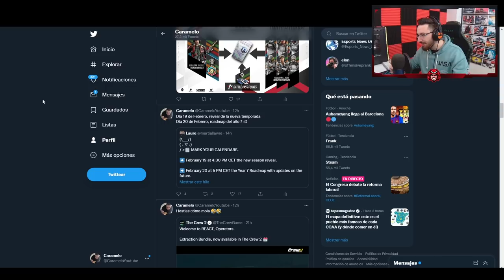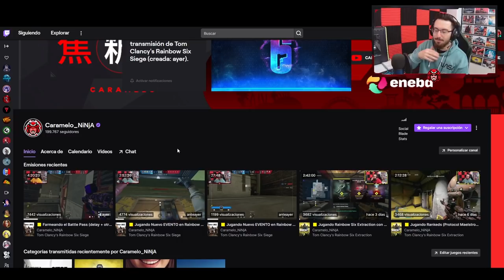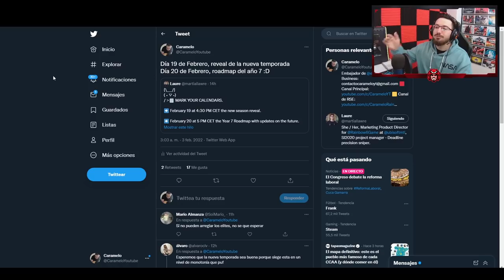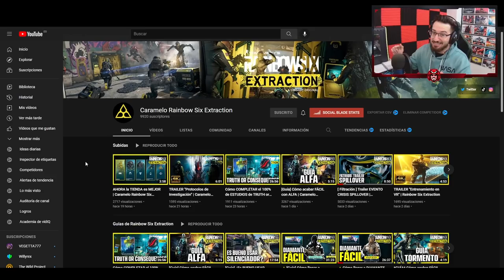Fecha y Hora del REVEAL de la NUEVA TEMPORADA del AÑO 7 | Caramelo Rainbow Six Siege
✅ Fecha y Hora del REVEAL de la NUEVA TEMPORADA del AÑO 7 en este vídeo de Rainbow Six Siege español en High Calibre.